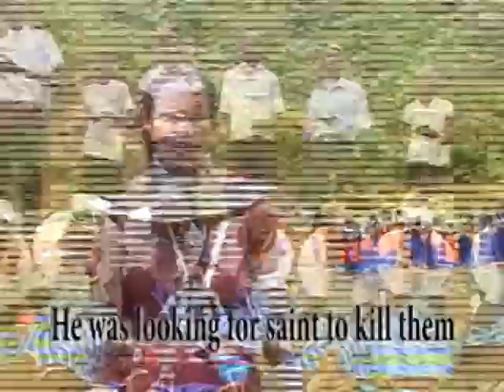Rebeca: Etii apa esiamo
Pata Nyimbo mbalimbali za waimbaji wa kimasai kutoka sehemu mbalimbali hapa nchini kwetu
Tafathali kaa nasi tumsifu BWANA MUNGU Kwa lugha zote na tulifikishe Neno lake pande zote za ulimwengu ili wasije sema kuwa hakuambiwa ifikapo siku za mwisho